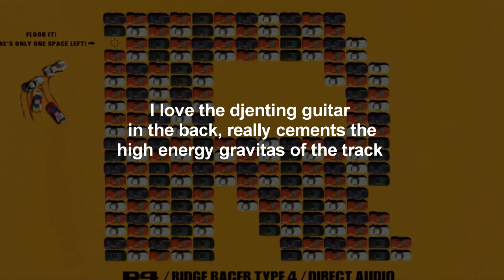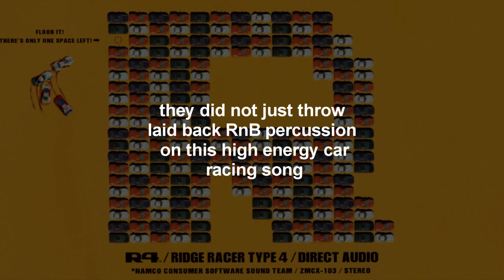licks part 100......gecs?